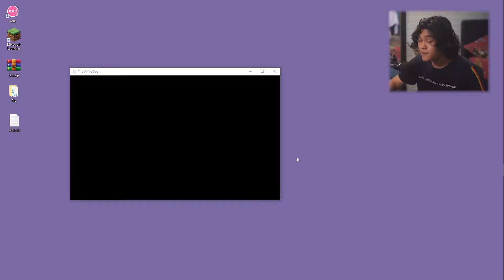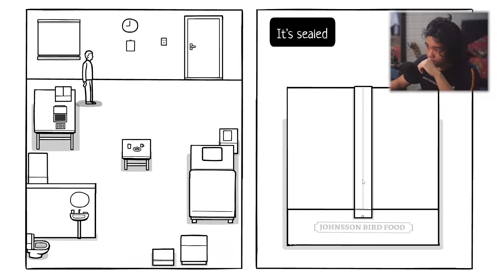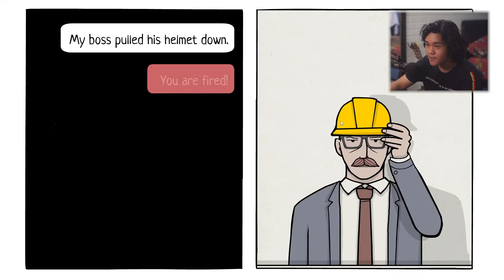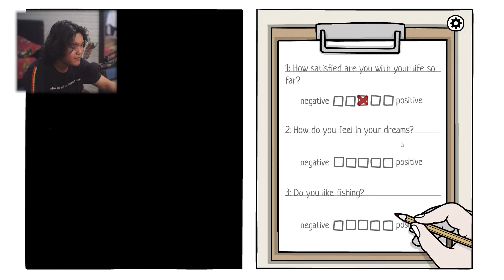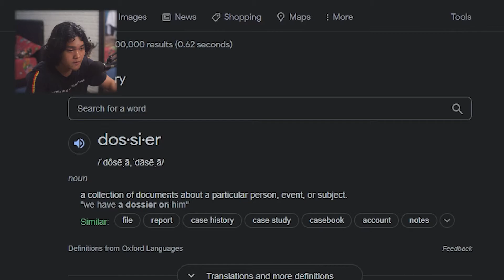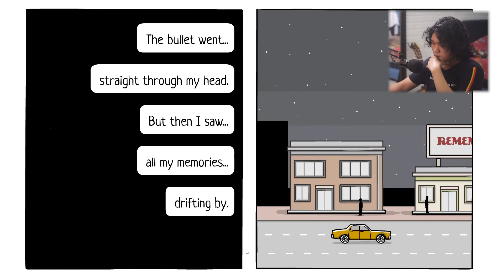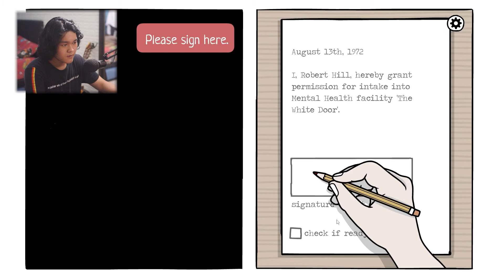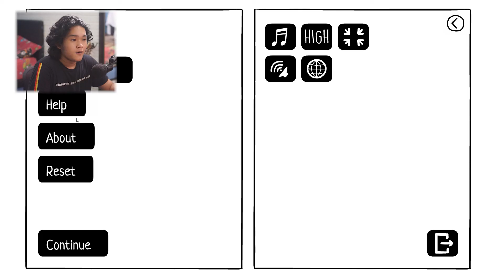you must have a big brain to watch this video... - The White Door Full Gameplay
Hello Everyone. My Name is AFX or Aktsarfx2002 or whatever.
First of all, YES this video took some time to edit 🙄

Anyway, we are playing a game called The White Door.
It's a puzzle game with a story and I gotta say, it was very puzzling.
You'll see how I struggle a lot here 🤔

Wanna suggest something?
(I'm always reading the comments, even the negative one, sometimes it hurts 😥)

THANKS
AND I APOLOGIZE FOR ANY MISTAKE IN THIS VIDEO